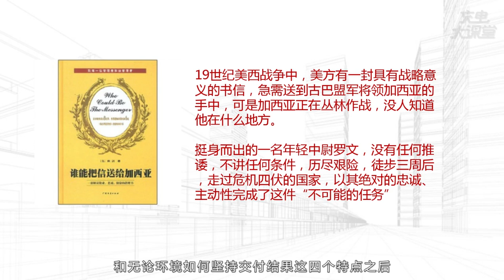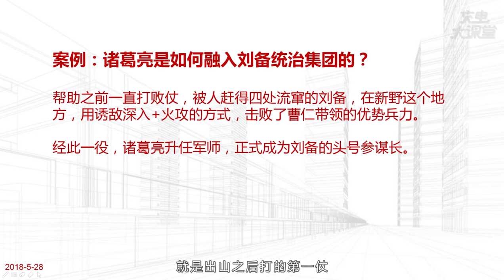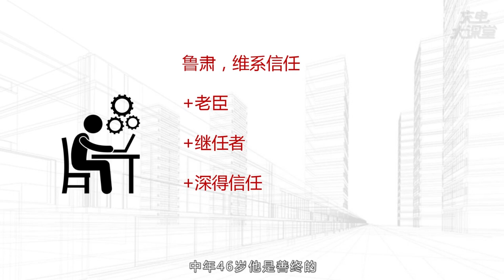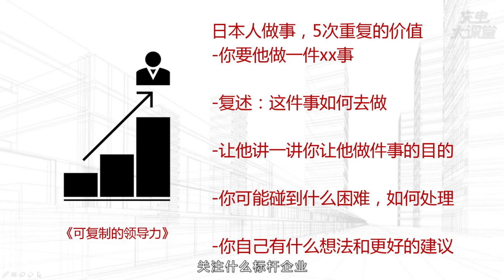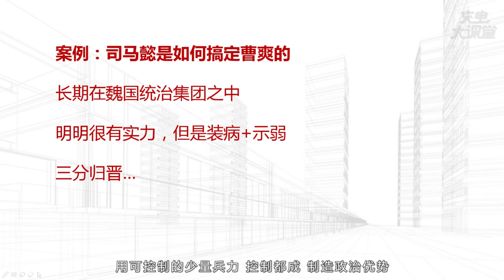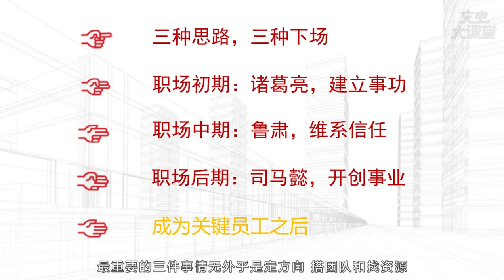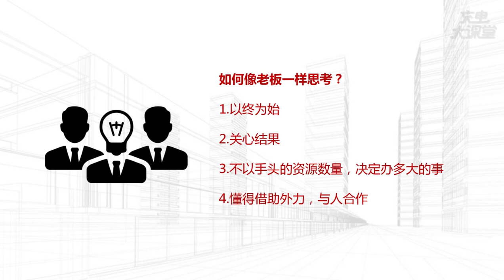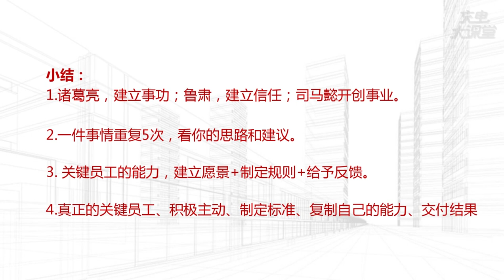第12课 关键汇报：如何成为公司最不可或缺的关键员工？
收获老板对汇报这件事的思考角度：再也不用怕汇报工作、找不到核心要点，迅速清楚老板要的是什么、最希望听到什么内容，成为最了解老板的那个人。
学了就能用的36种汇报框架：在立项阶段、日常阶段、年度总结等，不同场景下的36种汇报的框架，各种汇报情景下的一些注意事项。
内部竞聘岗位如何脱颖而出：面对实力旗鼓相当的竞争对手，让你在竞聘会上利用汇报的技巧，成为那个独一无二的人，最终脱颖而出。